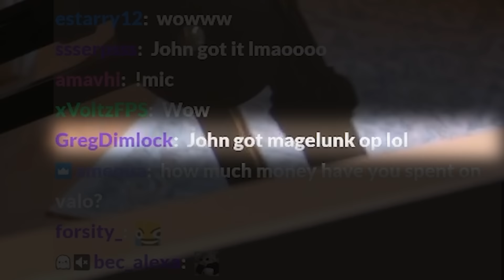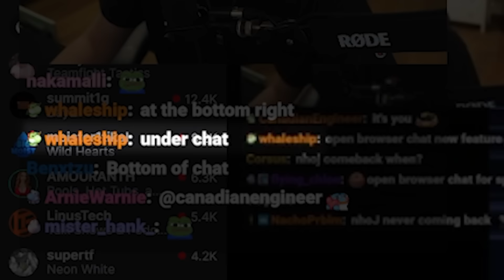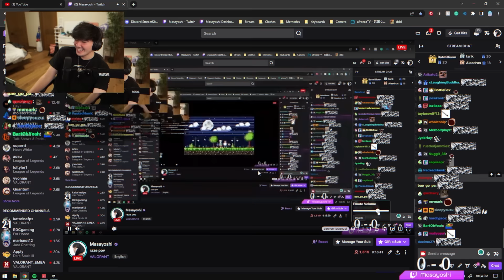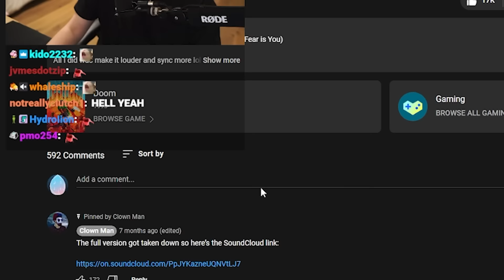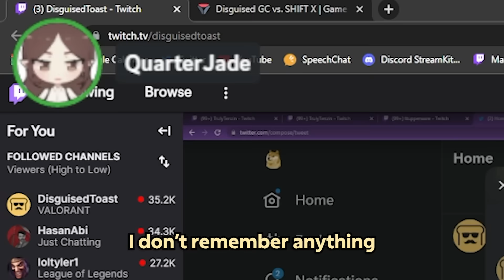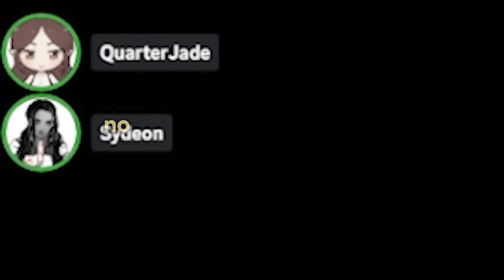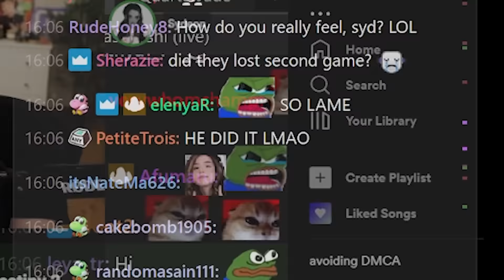the art of stealing with LUCK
valorant, DSG, and much more!